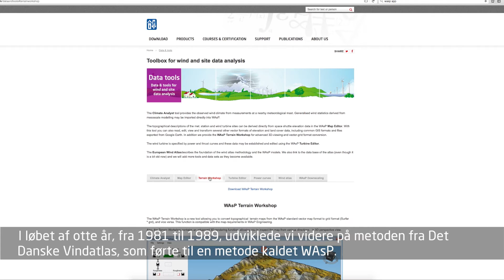How it all started at Risø with the Wind Atlas method | About DTU Wind Energy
Learn more about the Danish -, European -, New European - and Global Wind Atlas and the WAsP software in this 2 minute video with Professor emeritus, Erik Lundtang Petersen and Senior Scientist, Ib Troen. They explain and tell the story all the way back from 1957 and until today. Both scientists are still associated with DTU Wind Energy, and the department still benefit from their knowledge on particularly NEWA which is a large project supported by the EU commission.